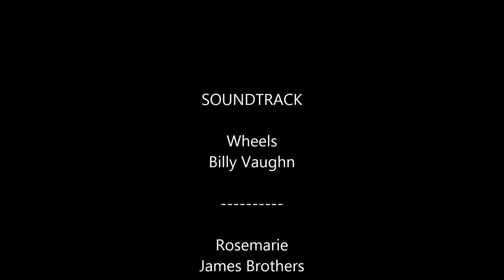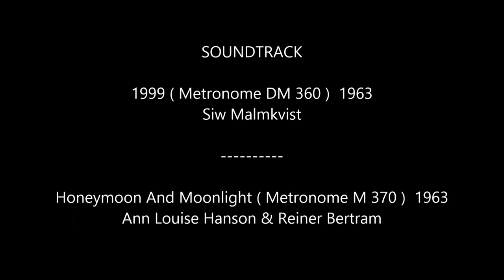Noch mehr Schlager der 60er Jahre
Sountrackliste am Ende des Videos.
Eigene Zusammenstellung